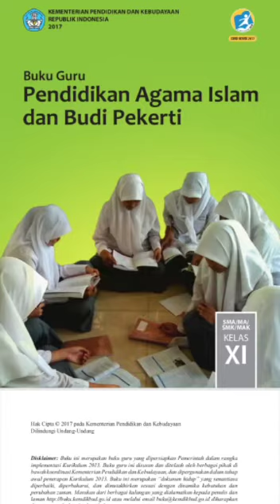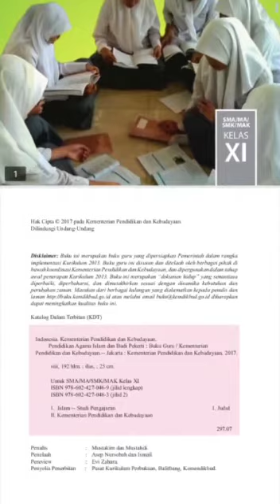IAIN PONOROGO# PAI I PEMBELAJARAN PAI BERBASIS ONLINE LEARNING